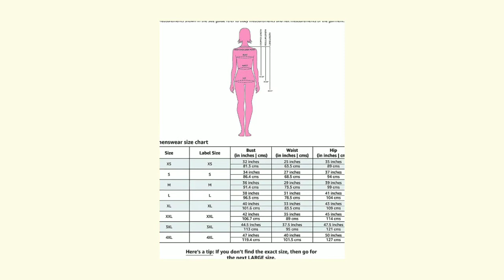Amazon Brand - Symbol Women's Regular T-Shirt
Care Instructions: Machine Wash

97% Cotton and 3% Elastane

Solid, Regular fit

Half Sleeve

Round Neck

Machine wash